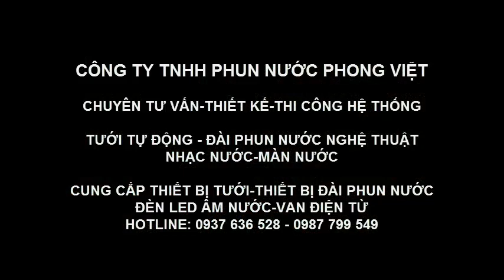Thi công hệ thống tưới cảnh quan sân vườn Resort tại Vũng Tàu